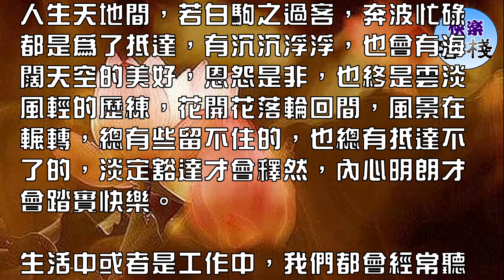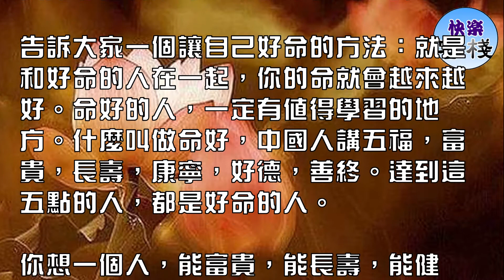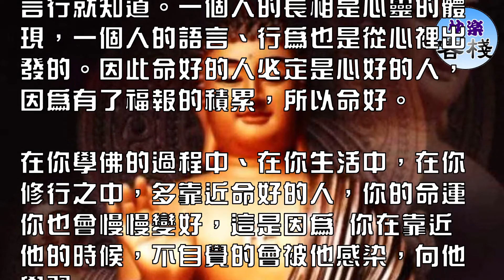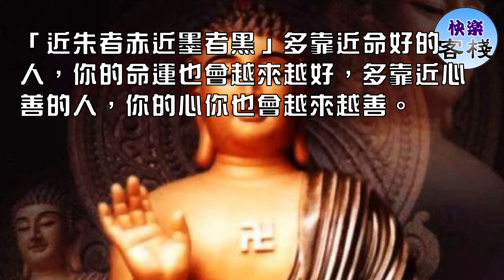多靠近這五種人，你的命會越來越好｜心靈勵志｜快樂客棧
人生天地間，若白駒之過客，奔波忙碌都是為了抵達，有沉沉浮浮，也會有海闊天空的美好，恩怨是非，也終是雲淡風輕的歷練，花開花落輪回間，風景在輾轉，總有些留不住的，也總有抵達不了的，淡定豁達才會釋然，內心明朗才會踏實快樂。

生活中或者是工作中，我們都會經常聽人說：這個人命真好。

在佛教這句話是不對的，並不是這個人的命好，在佛教只講究因果，不會有人無緣無故得到什麼，也不會有人無緣無故失去什麼。

一個人命好是因為她的心好，心好的人命運才會好，而不是因為他命好所以心才好。

佛法其實就是心法，從心裡出發，而不是行為上，行為上的好那是表面的好，只有心裡的好才會帶動你行為上的好。

告訴大家一個讓自己好命的方法：就是和好命的人在一起，你的命就會越來越好。命好的人，一定有值得學習的地方。什麼叫做命好，中國人講五福，富貴，長壽，康寧，好德，善終。達到這五點的人，都是好命的人。

你想一個人，能富貴，能長壽，能健康，能好德，能善終(壽終正寢)，這個人一定是好人。而且是真正的心好，行為又好的好人。真正的好人，是心好，心好了，命才好。

比如如何得到富貴，是布施嗎?富貴是果報，而布施的心，則是因。布施的心，就是富貴的心。你拿出一百萬來布施，也許期待著兩百萬回收，那就不是布施的心了。

宇宙的法則，就是吸引法則。你是什麼樣的心，就吸引到什麼樣的人。有的說《地藏經》講舍一得萬報，布施了，為什麼不見的富貴呢?其實布施，不是做交易，好像小鬥出，大鬥進。

布施，是培養富貴的心，富貴的氣場，這樣自然感召到富貴的人。布施時，如果掂量如何回收回報，這就是交易的心，貧窮的心，以這種心量做事情，永遠無法得到富貴。

要得到富貴，先培養富貴的心，要命好，先把氣場修好起來。富貴的氣場，富貴的心，才能感召到富貴的人。貧窮的心，只有貧窮的果報。有的人越布施，越貧窮，因為布施的心是貧窮的，是計較的，這樣的心吸引來的果報，還是貧窮的。

佛法是心法，要在心上下功夫，很多人會關注外在的因果，會懺悔自己殺業，不小心踩si螞蟻蟑螂都會懺悔。但是內心的殺業：強烈的嗔恨和計較，卻不知道懺悔。內心的因果，起心動念，更要懺悔。

很多人會懺悔自己邪淫業，但卻不知懺悔腦袋天天有淫慾念頭。《地藏經》上說的，淫慾重的眾生，在地獄中看到灼燒的銅柱，以為是女人或者男人，就去擁抱，

一抱，就被燒掉，si了以後業風一吹又活過來，又去抱銅柱，又離世，這樣萬si萬生。這個景象是怎麼來的，是淫慾心來的，所以要懺悔念頭，勝過懺悔行為。

有句話，相由心轉，言由心生。

一個人格局如何，心量如何，看相，看言行就知道。一個人的長相是心靈的體現，一個人的語言、行為也是從心裡出發的。因此命好的人必定是心好的人，因為有了福報的積累，所以命好。

在你學佛的過程中、在你生活中，在你修行之中，多靠近命好的人，你的命運你也會慢慢變好，這是因為 你在靠近他的時候，不自覺的會被他感染，向他學習。

「近朱者赤近墨者黑」多靠近命好的人，你的命運也會越來越好，多靠近心善的人，你的心你也會越來越善。